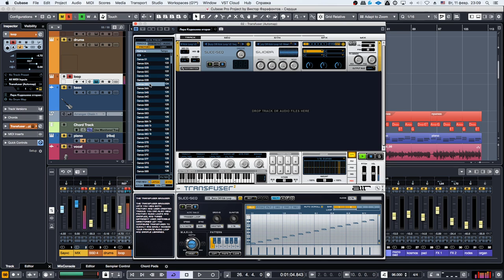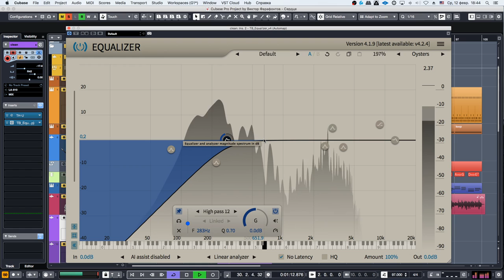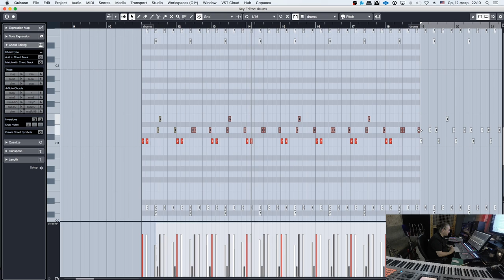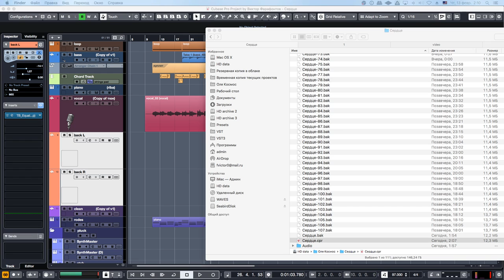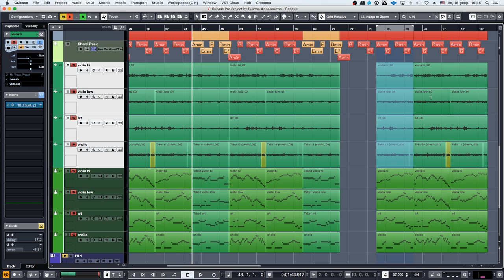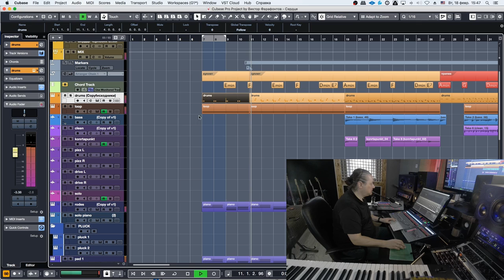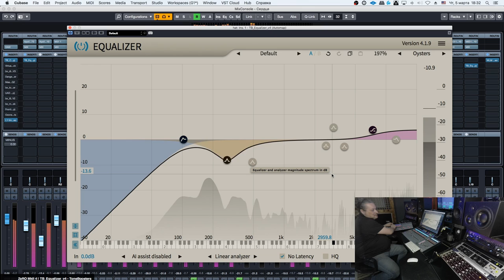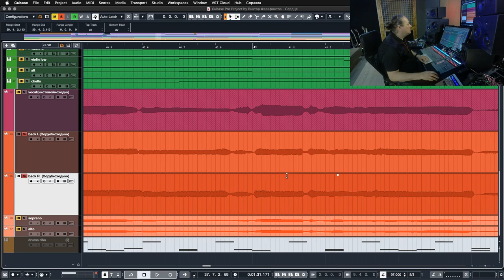Продакшн поп-рок песни. Часть 1 (из двух) - аранжировка и запись. Виктор Фарафонтов.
Братцы и сестрицы, прошу сделать скидку на то, что не получается сделать работу высокого класса, отвлекаясь на объяснения и съёмку видео, но методика и принципы показаны качественно. На сайте моей студии можно послушать другие работы, сделанные в спокойной обстановке

Показан процесс создания поп-рок песни в мельчайших подробностях в реальном времени. От чернового наброска аранжировки до расстановки микрофонов для записи барабанов и сведения. Музыкальный продюсер, аранжировщик и звукорежиссер Виктор Фарафонтов в своей студии звукозаписи "Блюз Минуз".

Навигация по видео:

0:00:00 - вводное слово и знакомство с песней
0:04:00 - черновой набросок чернового наброска
0:07:00 - поиск ритмического рисунка
0:14:00 - концепция нескольких черновых набросков аранжировки
0:19:00 - начало создания нескольких черновых набросков ритма на выбор
0:23:00 - электронная петля
0:32:00 - поиски чернового баса
0:40:00 - черновая гитара
0:41:00 - выбор из трех черновых вариантов основного ритма
0:47:00 - поиски куплетного ритмического рисунка
0:55:00 - подбор темпа
0:59:00 - тонкости студийной настройки гитары
1:06:00 - вторая черновая драйв-гитара
1:09:00 - концепция записи гитары в линию
1:13:00 - рассказ о своих гитарах и концепция нескольких гитар в аранжировке
1:17:00 - перепись первой черновой клиновой гитары
1:20:00 - добавление стоп-тайма
1:29:00 - аранжировка струнного квартета в припеве
2:01:00 - концепция учета живого исполнения на этапе аранжировки
2:03:00 - аранжировка струнного квартета в куплете
2:06:00 - концепция контрапунктового голосоведения
2:07:00 - продолжение аранжировки струнного квартета в куплете
2:23:00 - развитие аранжировки
2:32:00 - бас в куплеты
2:34:00 - чистовая клиновая гитара в припевы
2:43:00 - чистовой бас в припевы
2:47:00 - синтезаторы
3:37:00 - гитарные контрапункты и ритм-гитара в куплет
3:52:00 - сольное пианино
4:01:00 - запись скрипок, альта и виолончели
4:15:00 - тюнинг струнного квартета
4:38:00 - дисторшн-гитары в припев
4:47:00 - соло-гитара
4:55:00 - прослушивание готовой аранжировки
5:00:00 - второе гитарное соло
5:12:00 - финальные правки в аранжировку
5:20:00 - настройка барабанов
5:44:00 - расстановка микрофонов для записи барабанов
6:17:00 - обзор аппаратуры
6:35:00 - запись барабанов
6:42:00 - выравнивание барабанов
6:50:00 - запись вокала
6:57:00 - выбор дублей вокала
7:06:00 - тюнинг вокала
7:17:00 - выравнивание бэков